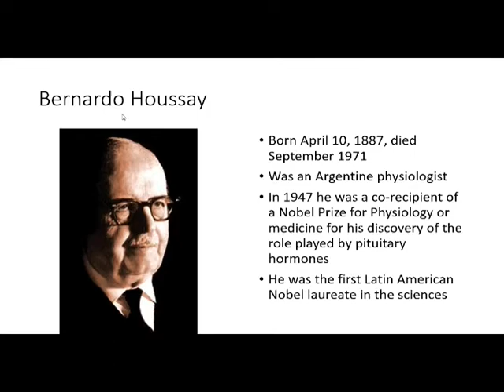September 18, 2018